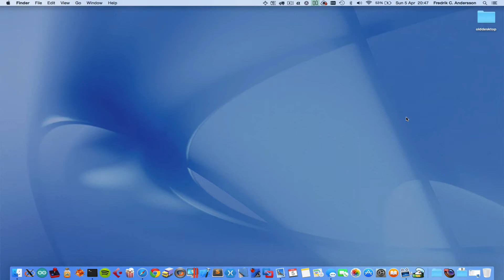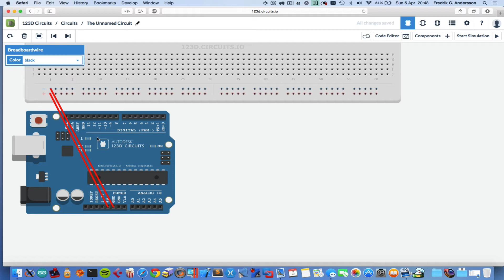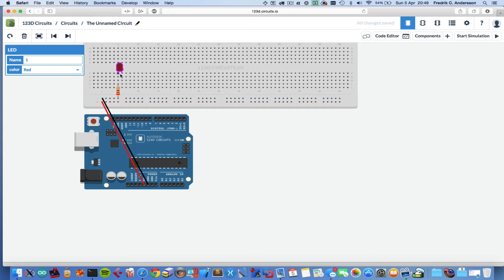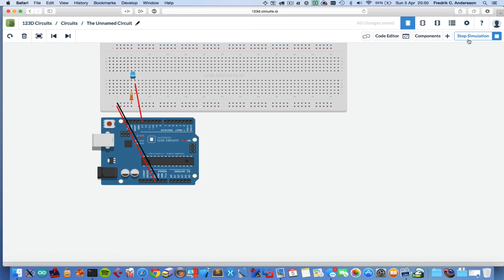123d circuit simulator - Arduino simple example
Just a short video I made to demonstrate how the 123d circuit simulator works.